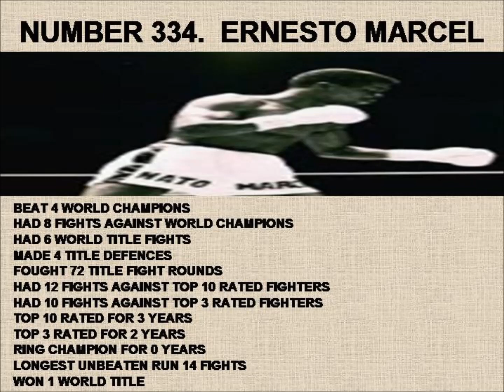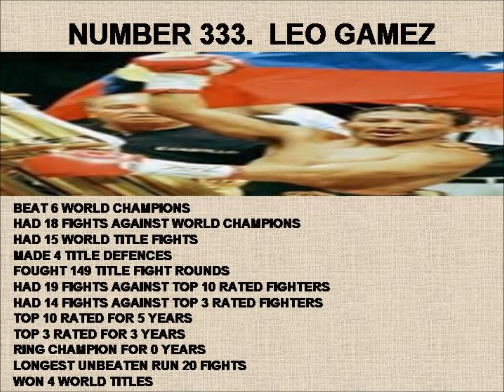2020 TOP 500 BOXERS OF ALL TIME 340 331